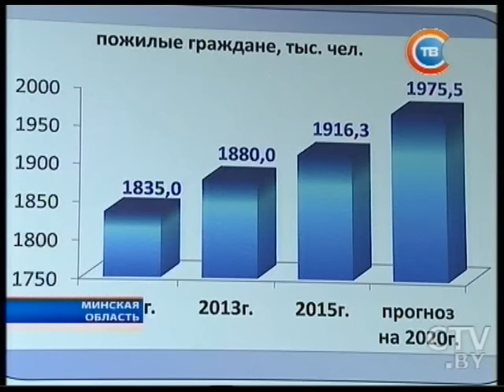Александр Лукашенко посетил дом-интернат для ветеранов войны и труда «Свитанок»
Александр Лукашенко: Система защиты и поддержки пожилых людей окончательно должна быть создана в течение трех лет